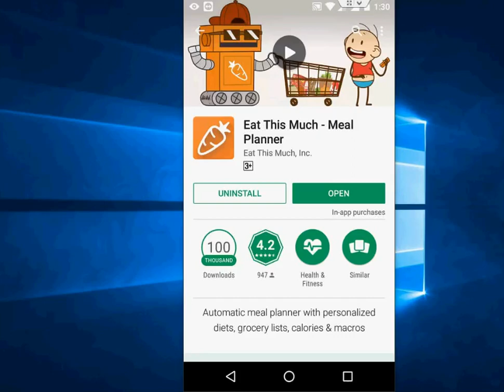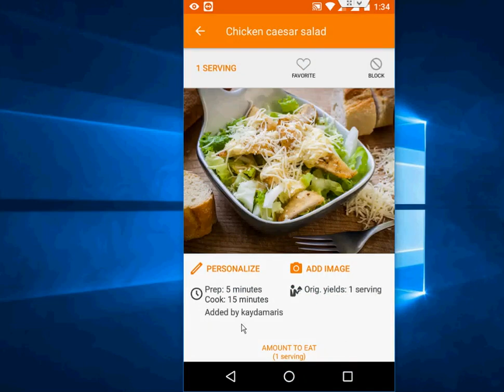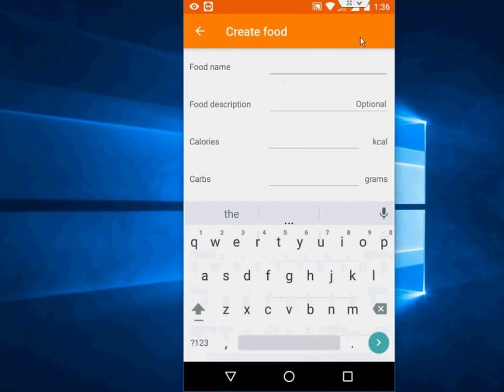Eat This Much Best Dieting Meal Planner App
“Eat This Much” is meal planner app for your daily diet, this app automatic plan your meal, diet goals,